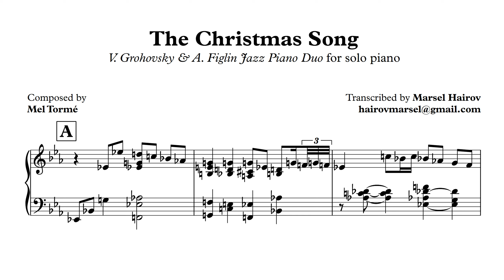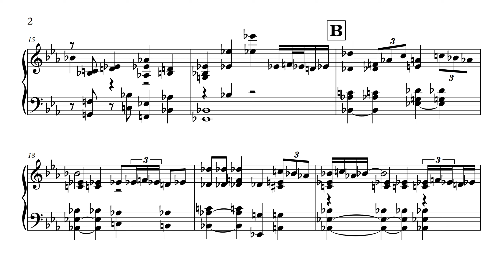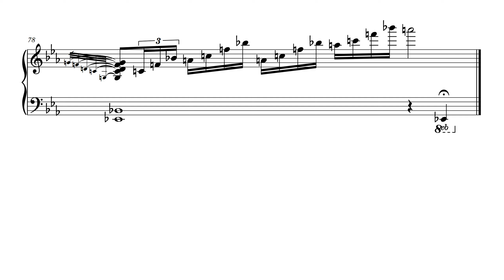The Christmas Song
The duo of ValeryGrohovsky and ArkadyFiglin, graduates of the Gnesin Institute, emerged back in the 1980s. They won international competitions and participated in various jazz festivals in the USA and European countries. The press here and there flashed the most flattering comparisons, including with the duo of Count Basie and Oscar Peterson. But, of course, the point is not in the comparisons, but in the happy combination of impeccable technique and absolute improvisational freedom that characterizes their performance.

Perfrormed by Valery Grohovsky and Arkady Figlin
Arranged by Marsel Hairov for solo piano